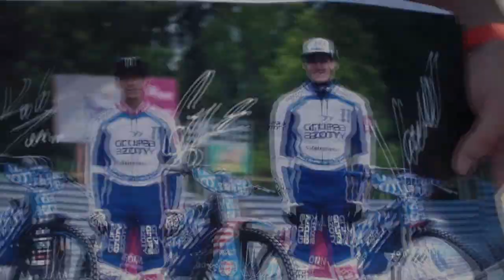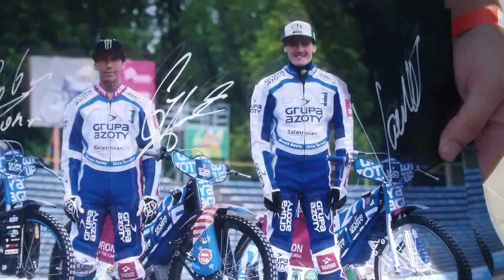Muzyczne Wariacje - Unia Tarnów Fan Song (Music Video)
Utwór fanów żużlowej Unii Tarnów // Rok 2014
Odwiedź nas!